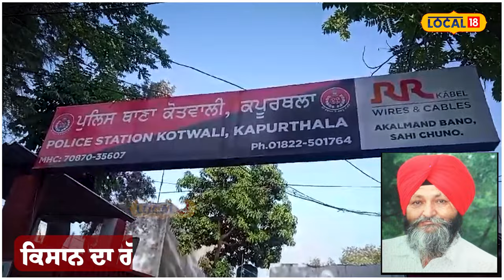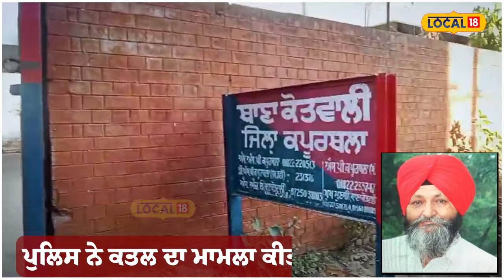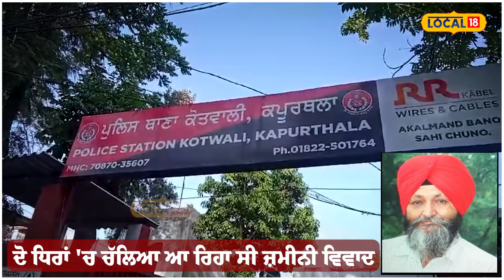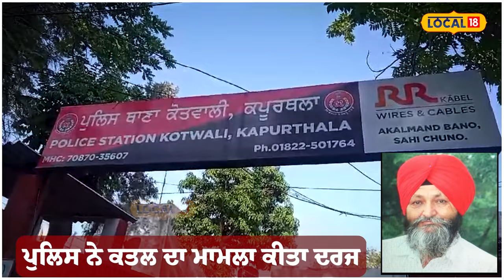Kapurthala Murder | ਕਿਸਾਨ ਦਾ ਗੋਲੀਆਂ ਮਾਰ ਕੇ ਕੀਤਾ ਕਤਲ, ਜ਼ਮੀਨ ਦੇ ਪਿੱਛੇ ਮਾਰ ਦਿੱਤੀ ਗੋਲੀ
ਕਪੂਰਥਲਾ ਦੇ ਪਿੰਡ ਝੱਲ ਠੀਕਰੀਵਾਲ ਵਿੱਚ ਦੇਰ ਸ਼ਾਮ ਪਿੰਡ ਵਿੱਚ ਦੋ ਧਿਰਾਂ ਵਿੱਚ ਚੱਲ ਰਹੇ ਜ਼ਮੀਨੀ ਵਿਵਾਦ ਨੂੰ ਲੈ ਕੇ ਗੋਲੀ ਚੱਲਣ ਦਾ ਮਾਮਲਾ ਸਾਹਮਣੇ ਆਇਆ ਹੈ। ਇਸ ਘਟਨਾ ਵਿੱਚ ਇੱਕ ਕਿਸਾਨ ਗੰਭੀਰ ਜ਼ਖ਼ਮੀ ਹੋ ਗਿਆ, ਜਿਸ ਨੂੰ ਹਸਪਤਾਲ ਲਿਆਂਦਾ ਗਿਆ ਜਿੱਥੇ ਡਿਊਟੀ ਡਾਕਟਰ ਨੇ ਉਸ ਨੂੰ ਮ੍ਰਿਤਕ ਐਲਾਨ ਦਿੱਤਾ।